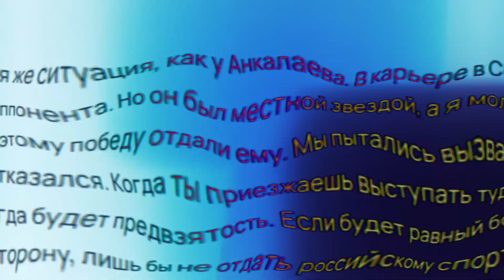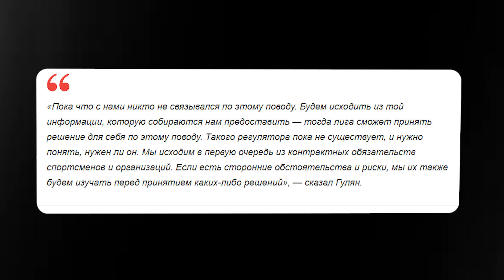Этот бой принесёт 1 миллиард баксов!!!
Я Евгений Некрасов и эта неделя была жаркая на события. Сегодня у нас в повестке: кого отказывается тренировать бывший тренер Хабиба, почему судьи UFC предвзято судят россиян, какой бой способен принести 1 млрд долларов, что сказал Армен Гулян о Шовхале Чурчаеве, кто поддержал отстранение Чурчаева от боев во всех лигах. В следующем выпуске мы обязательно порадуем вас интересными и свежими новостями из мира ПОПММА. Пока и до новых встреч!
👍Лучшие цены на спортивное питание в Москве и России Скидки, акции и широкий ассортимент! Переходи и покупай!!!